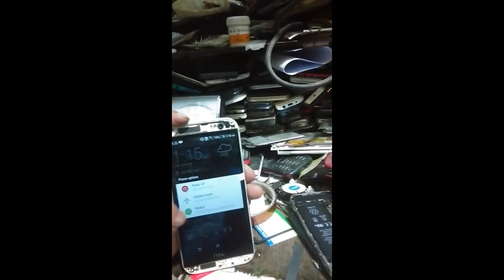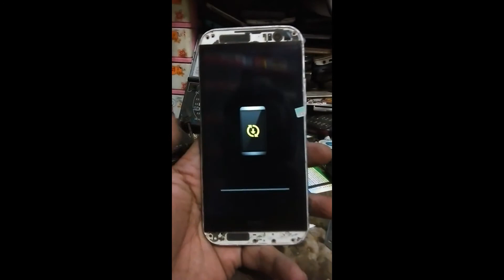HTC M8 Puttarn Unlock